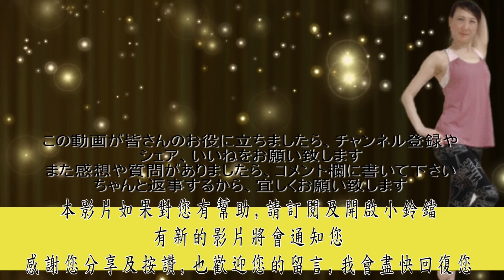21#腰や背中をほぐす/リフレッシュ効果/放鬆腰脊背部/回復身體機制/ペティダンススタジオ#23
毎週金曜日の、インナーマッスルを鍛える体幹トレーニングの配信の他に余裕がある時はおまけのメニューを送ります。
体幹を整えて、腰や背中をほぐすと運動の後や疲れた時に体が楽になるし、リフレッシュ効果でスッキリします。
このチャンネルはバレエリーナのボディラインを目指す体幹トレーニングを教えています。
細かいところに気をつければ細長くしなやかな、バレリーナみたいな筋肉なりますよ。

每週五更新~
每週五除了提供鍛煉,內在肌肉的核心運動之外,有時間時會上傳額外的核心運動影片。
整頓好核心，放鬆腰脊背部,讓妳運動後或是疲勞時不但能讓身體放鬆、回復機制,進而神清氣爽。
這是練就核心群的頻道,教您如何練就芭蕾舞者般瘦長美麗的肌肉
多注意注意細節部分,即能練就芭蕾舞者般瘦長美麗的肌肉。

目次(時間表)：
00:00　先頭(片頭)
00:10　內容説明（影片解說）
00:45    動作開始
09:14　結論

　 ペティダンススタジオ
💃ダンス、ヨガ 🎉パティー会場
🍴料理 🥂イベント
✍️会議会場 などにご利用いただけます
●住所：金沢市示野中町1丁目128番地2F（イオン示野近く）
●レンタル料金：
一階•1時間
/キッチン使う場合1200円
*皿、鍋、あるもの全て使えます*
/キッチン使わない場合800円
二階•
1時間/1200円
●広さ
一階/12坪キッチン付き
二階/12坪鏡付
●駐車場6台　第2駐車場5台(第2駐車場は別料金)
●備品
無料Will、オープンキッチン、テレビ、PC、ヨガマット15枚、音響機器CD.MD、バースタンド2台、無線プロジェクター、ホワイトボード、折りたたみテーブル三台、座布団15枚
【別途プラス料金】
台湾料理ランチ、ドリンクセットなどの ご相談下さい。ステージレンタル～